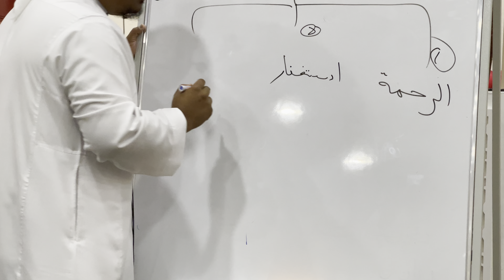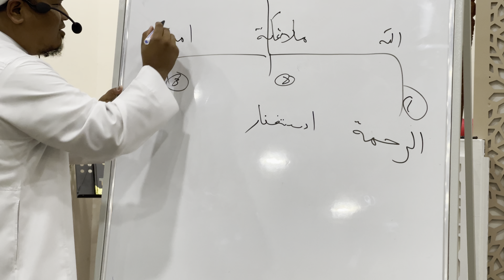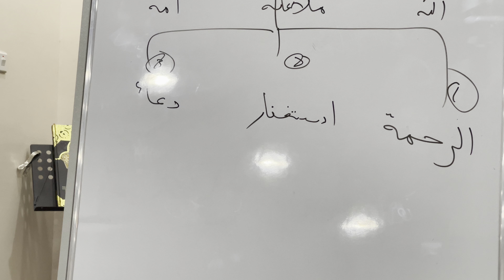Aqidah Awam-Selawat Atas Nabi(Bhg3/3)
Facilitator: Ustat Umar Mokhtar Md Yunus